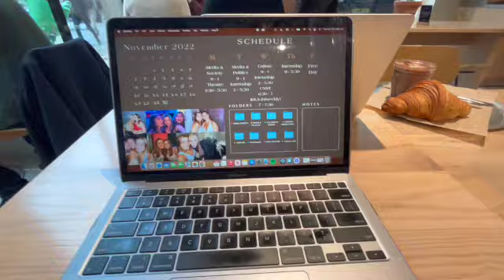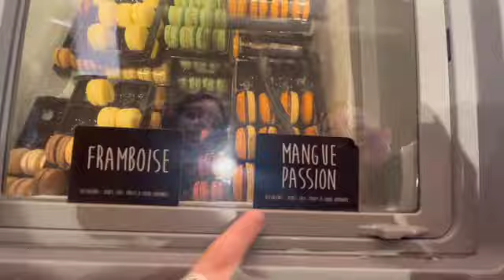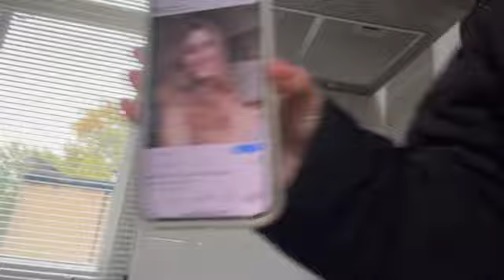LONDON +: PARIS: Week 10